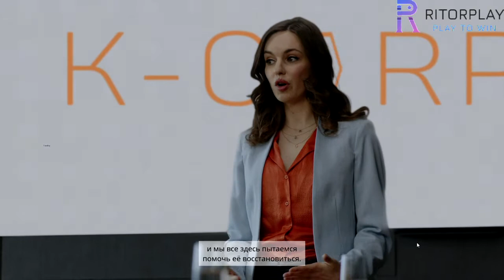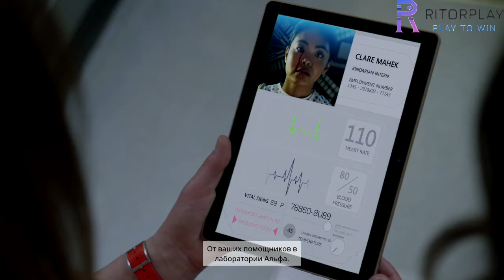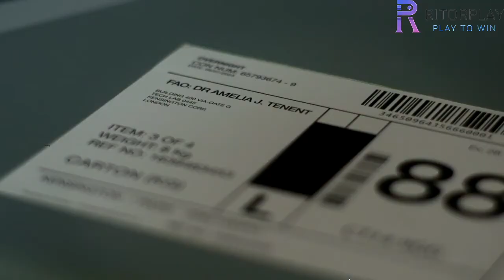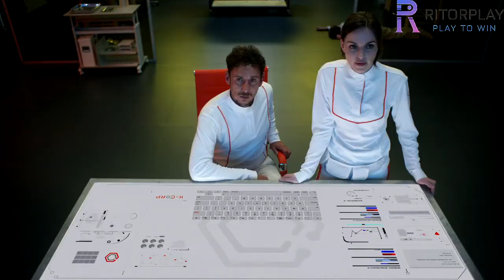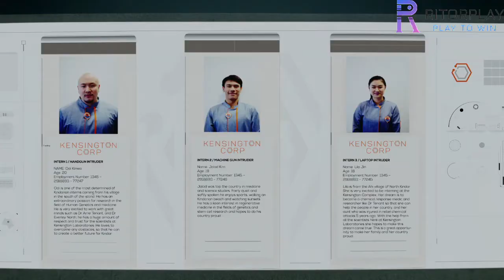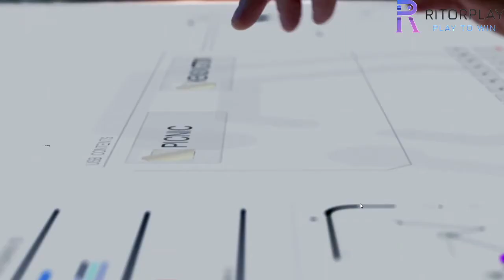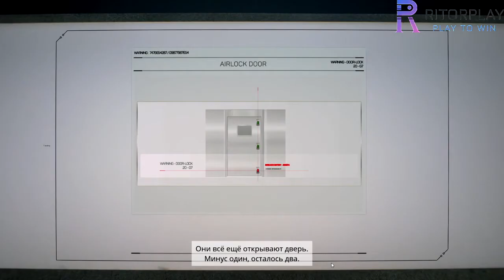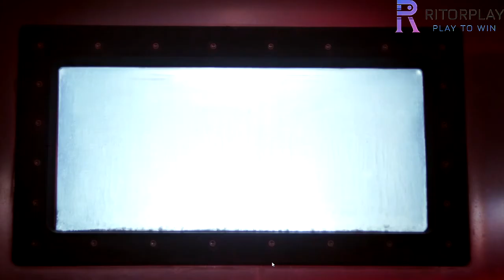The Complex. Коронавирус в видеоиграх. Прохождение за один заход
Прохождение за один заход The Complex. Игра в жанре "интерактивное кино", игра повествует о вспышке болезни в юго-восточной азии и последствиях её развития спустя 5 лет. Выбор в игре влияет на развитие сюжета.
Ссылка на все концовки (Концовок оказалось 10, а не как я сказал 8 ).

Канал посвящен в основном игровой тематике, а так же частично прочим интересным событиям жизни общества. Присутствует контент 18+.

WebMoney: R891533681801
Карта Рокет банка: 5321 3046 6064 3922